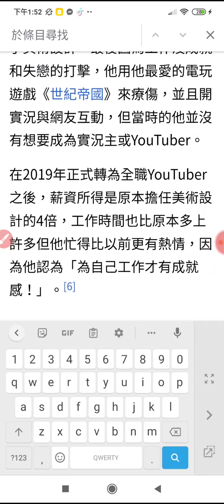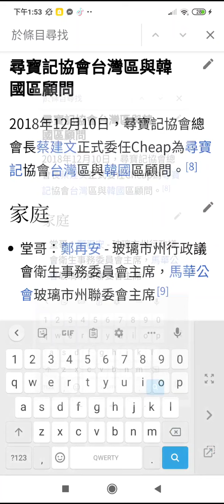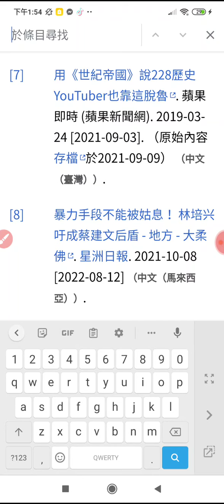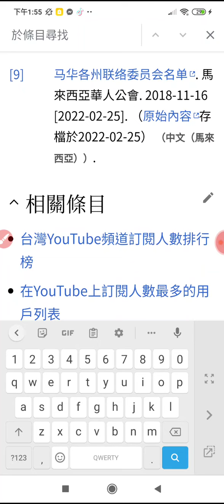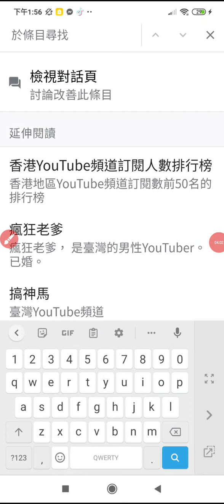20221101維基談Cheap 頻道名稱#cheap (歷史類頻道）頻道主獲得#走鐘獎 的#最有影響力獎#youtube